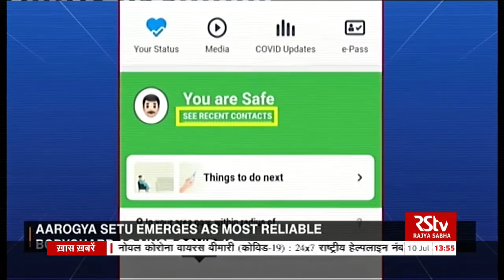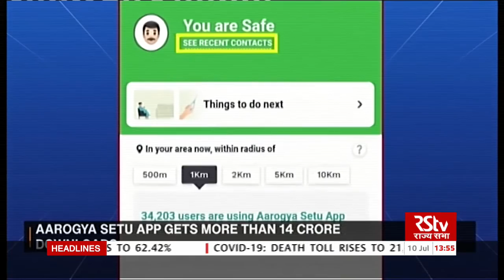English News Bulletin | 1:30 PM | 10 July, 2020